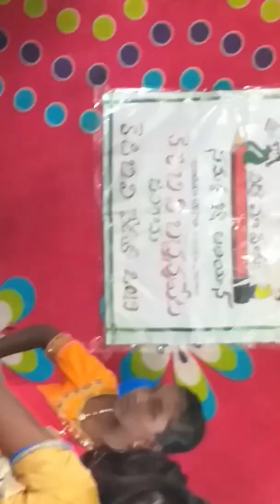Kgbv bachannapet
Thelugu pest